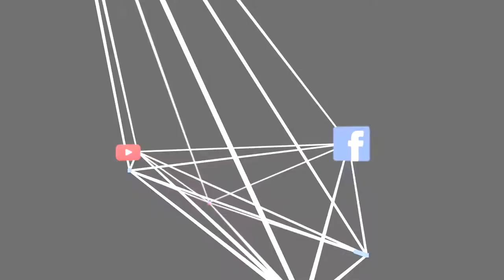James & Clone by Liquid Vapor